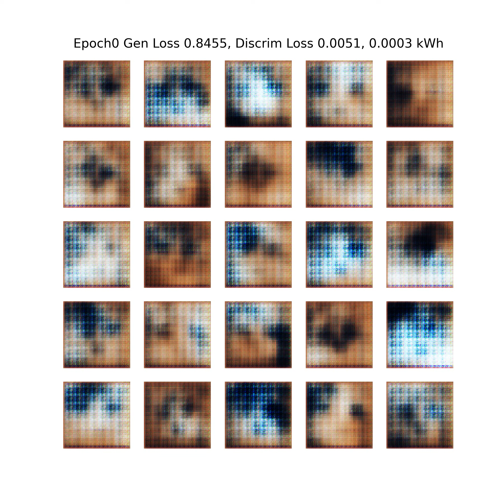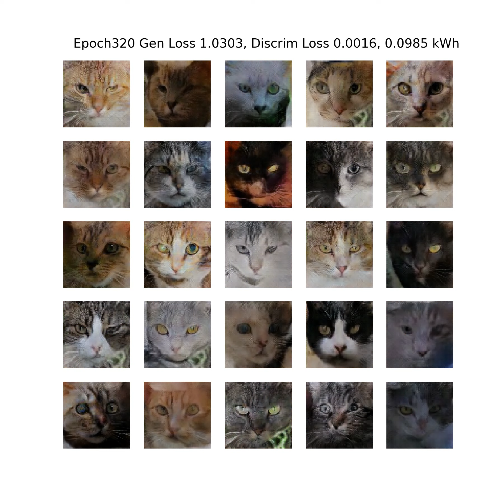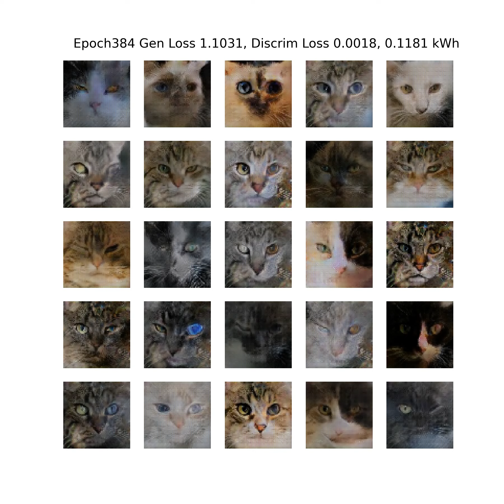CS 477 AI HW7 Fall 2023: DCGan Cats Training Loop: Deeper Network